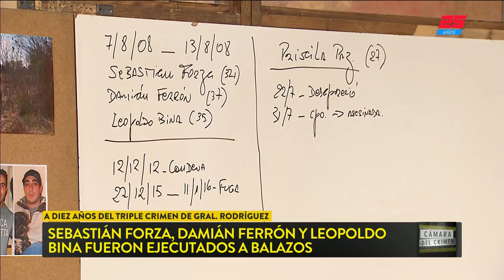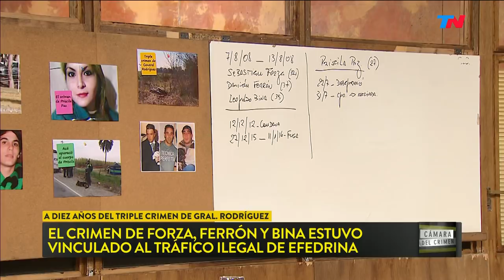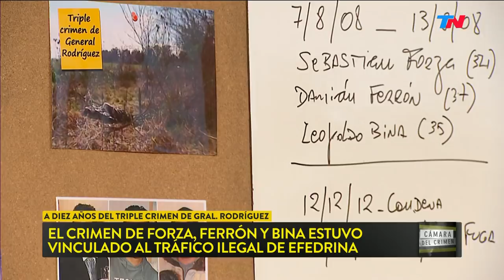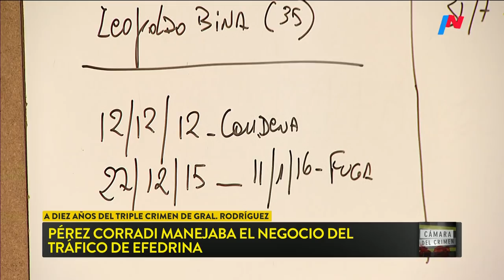A 10 años del triple crimen de General Rodríguez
Fragmento de "Cámara del Crimen" emitido el Sábado 11 de Agosto de 2018.